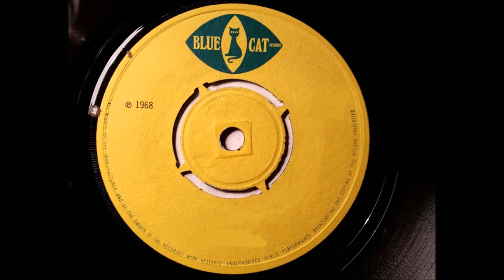Amiel Moodie - Ratchet Knife - Blue Cat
Amiel Moodie & The Dandemites Ratchet Knife - Blue Cat